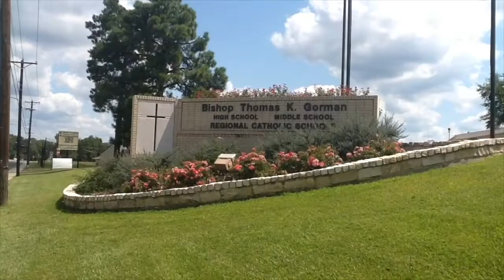CRU Weekly April 16